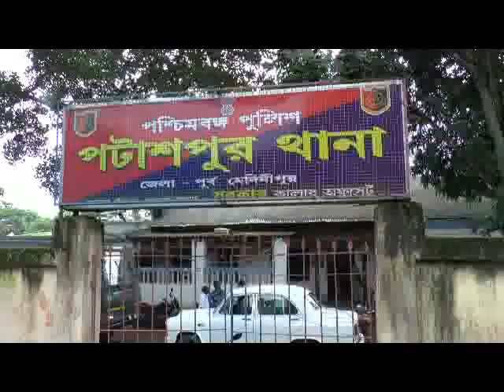PATASHPUR AGUN 18 01 19 SAMIR MAITY